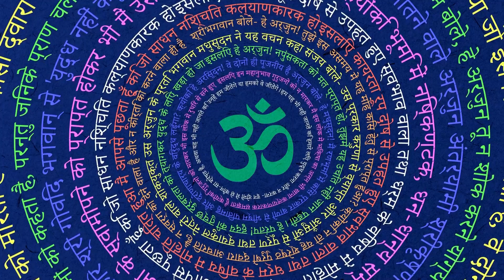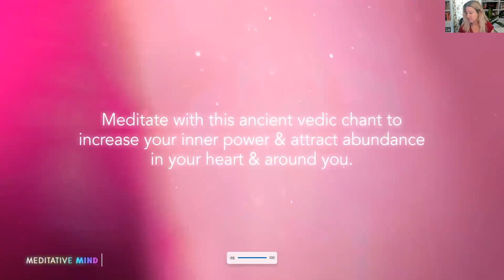Manifesting with Mantras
This might be fun to try! I would try it for a period of time with some reverence for the beings you are invoking.

My new book will be out in days: The Light Within: Navigating the World of Energy and Consciousness

My coaching is open and I am so excited to offer one-to-one coaching as well as an online course!

I would love to coach you. I arm you with information that will change your life. You will realize anything is possible. With clear direction, you will be motivated to do the work, and I will support your continued choice to live a life of excellence, fun and fulfillment.